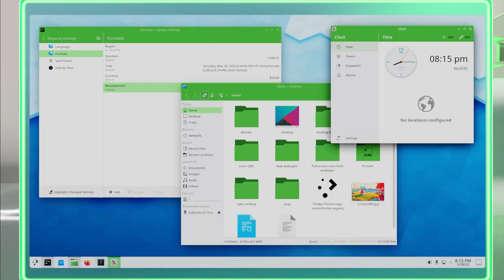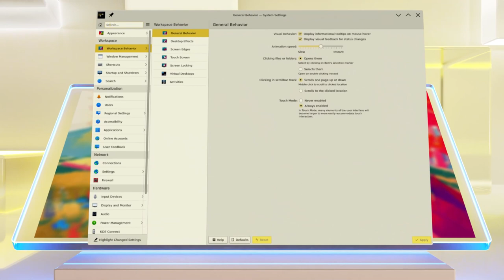Plasma 5.25: Amazement Guaranteed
Plasma 5.25 brings new features and concepts to the desktop environment. Check out how you can now handle your desktop through gestures on your touchpad or touchscreen, the advanced and easy to use customization features, an improved and very useful Overview, and much, much more.

Special thanks to: Maksym Hazevych, Ryhor Aŭrukievič, Manuel Jesús de la Fuente, Freya, Aditya Yadav, Rachit, David McCullah, Aura Herrero Ruiz, J Janz